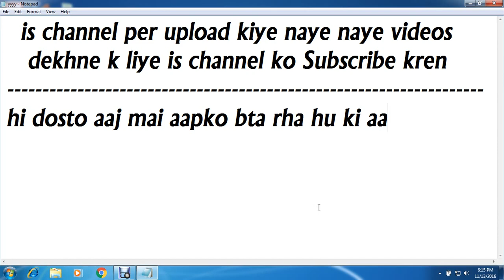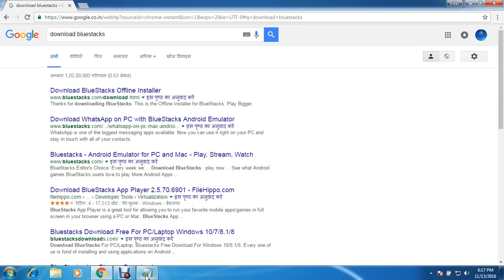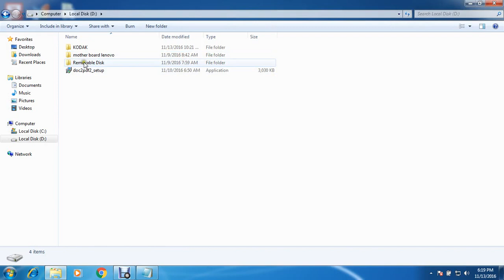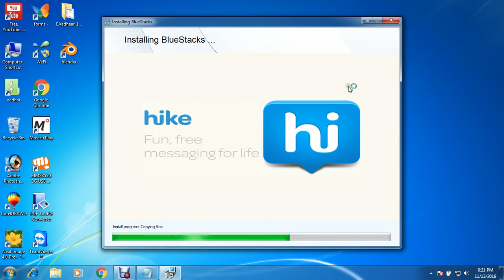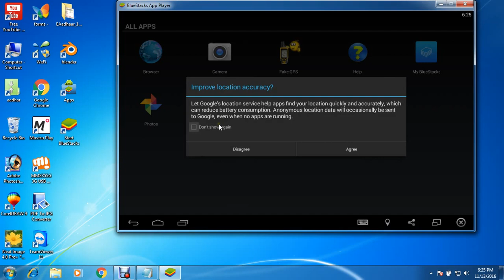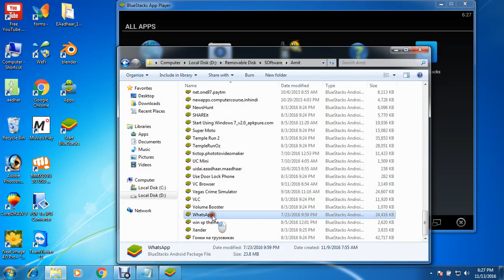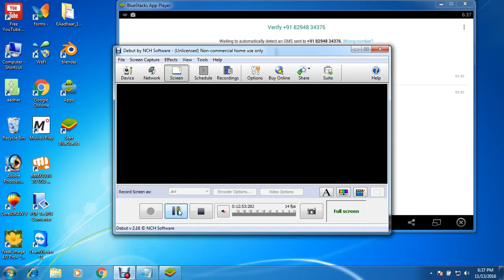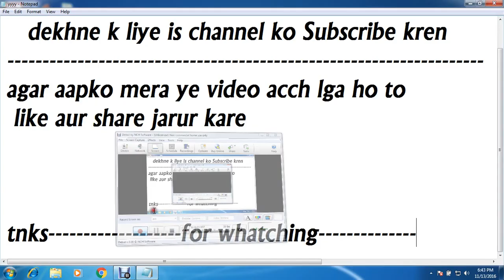apne computer per whatsapp install kaise karen